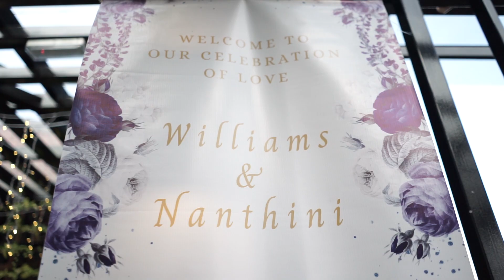NANTHINI & WILLIAM - WEDDING